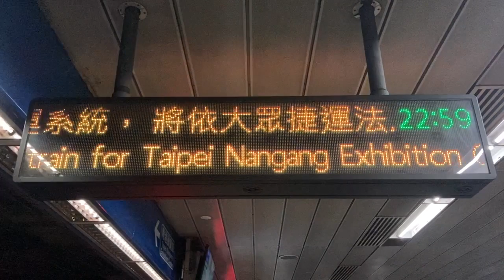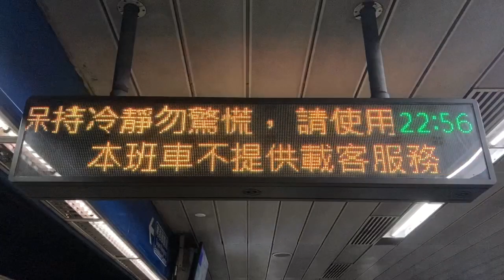台北捷運(MRT) 板南線 昆陽站 旅客資訊顯示看板(旅客案内表示板・発車標) LED顯示器(LED電光掲示板) 接近メロディ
0:27 接近メロディ
1:07 回送表示